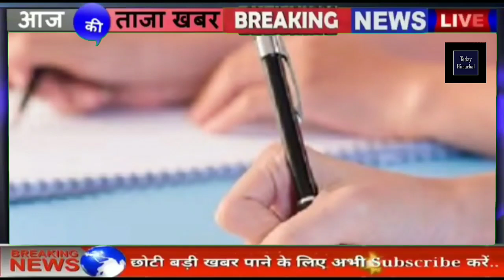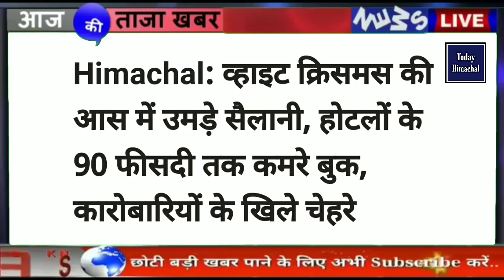🔴 Himachal News | हिमाचल दोपहर की बड़ी खबरें | Today Himachal | HP News Himachal | Breaking News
Priyanka sharma
Nishant
Shiksha
Geetika Pandey
kanika
Shalini sharma
Hardeep Singh
Rohit Sharma

himachal pradesh election result,
mcd election 2022,
himachal pradesh,
himachal election result,
himachal mein kiski sarkar bani,
exit pol,
himachal ka exit pol,

himachalpradesh himachal